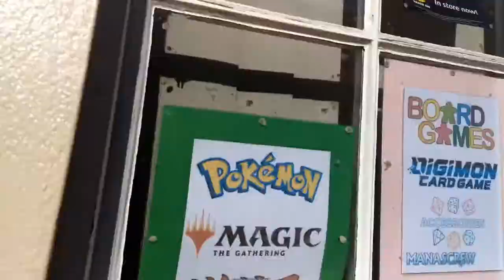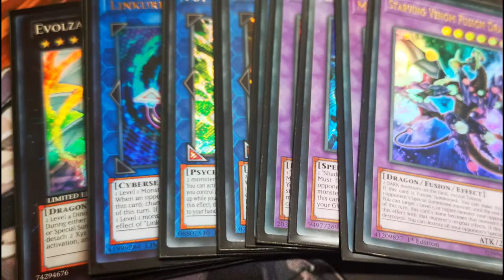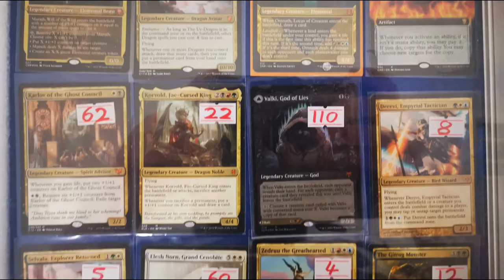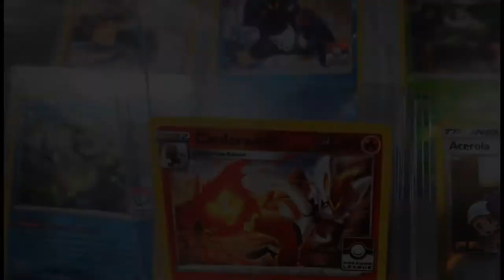Yu-Gi-Oh! TCG - Popping Babies - The Locals Vlog - 2021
For tonight's Locals Vlog we are back at Manascrew in Northampton, and we are Popping Babies again with our Lost World Dino go-second build.

June is rolling on quite nicely, and we're hoping for improved results - so how did I get on? Only one way to find out...